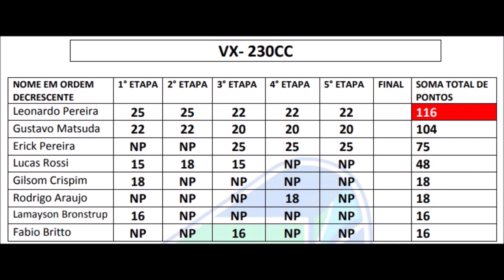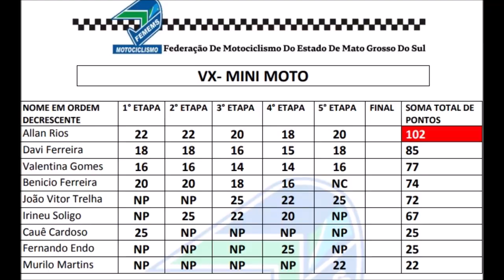Confira classificação do Campeonato Estadual Sul-mato-grossense de Velocross 2022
O Campeonato Estadual Sul-mato-grossense de Velocross teve classificação do certame divulgada na tarde deste domingo (20).

Após cinco eventos, resta apenas o evento final, programado para ocorrer nos dias 17 e 18 de dezembro em Nova Andradina (MS).

Confira.